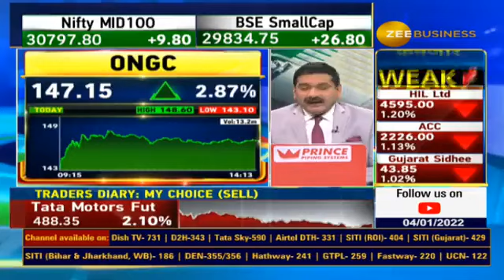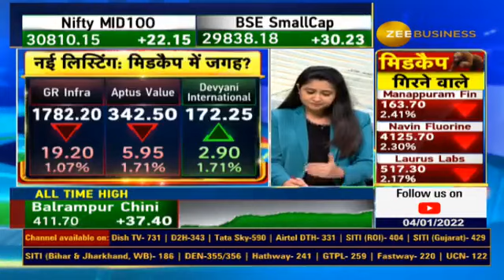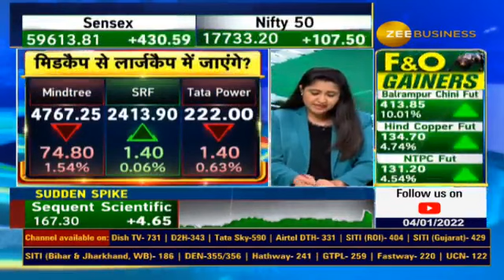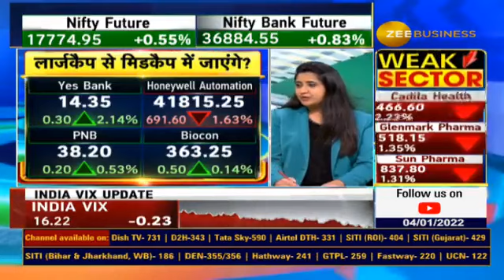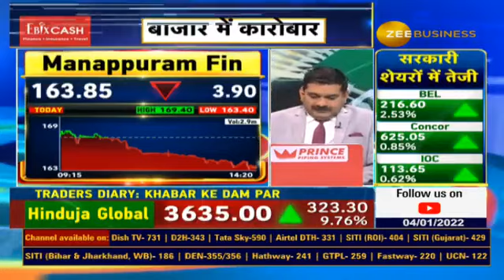Which Companies Can Shift Midcap To Smallcap? Watch Exclusive Research On AMFI Six Month Review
1 फरवरी को होगा AMFI के छमाही रिव्यू,आज बदलाव का ऐलान संभव
किन शेयरों को किस कैटेगरी में मिल सकती है जगह?
कौनसे स्टॉक्स जा सकते हैं मिडकैप से लार्जकैप में?
कौनसी कंपनियां मिड से स्मॉलकैप में हो सकती हैं शिफ्ट?
जानिए पूरी खबर देवांशी आशर से...